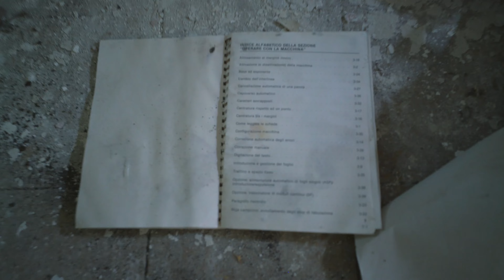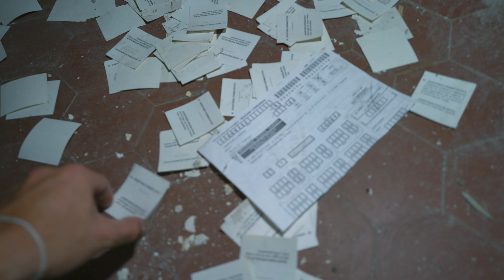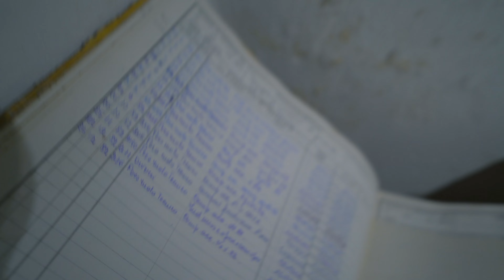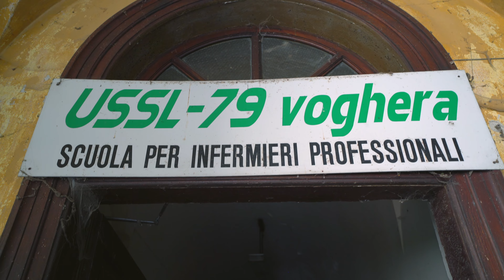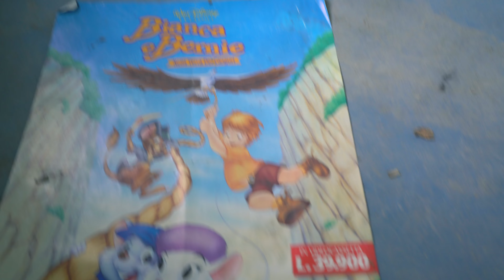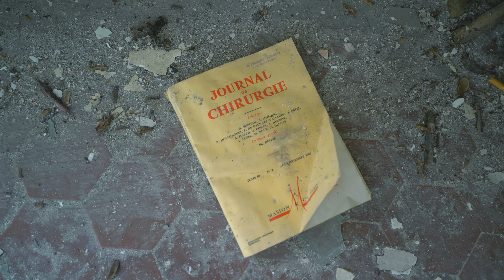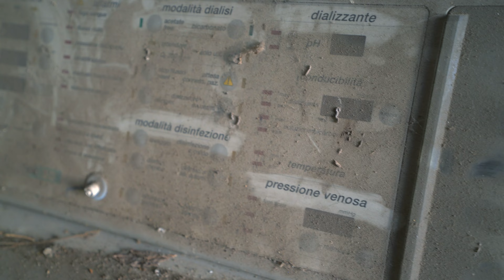il Manicomio PIÙ SPAVENTOSO d'Italia! Manicomio di Voghera 👻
📖 Il mio primo libro

La mia attrezzatura:
📷 Camera principale
💽 Scheda SD
💻 Macbook per montare
💾 Hard Disk
🗝️ Usb per Iphone